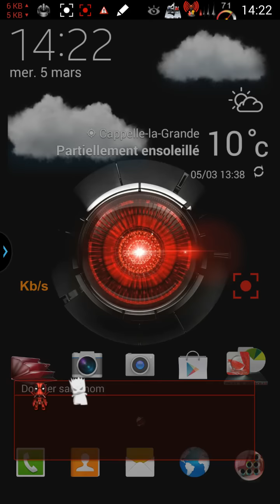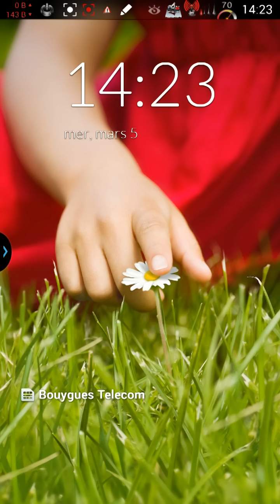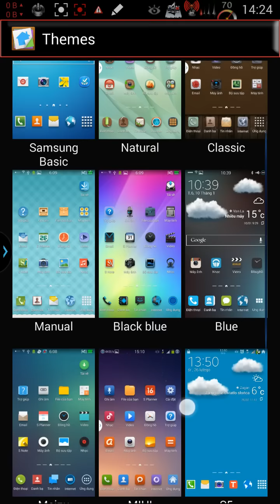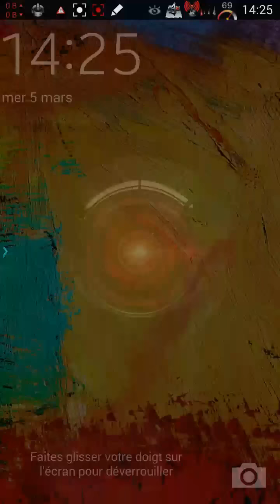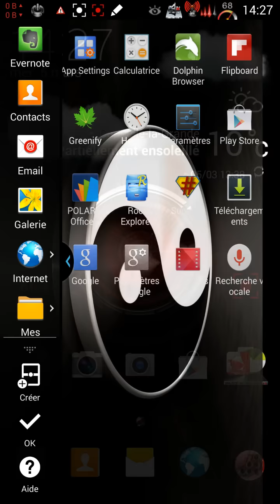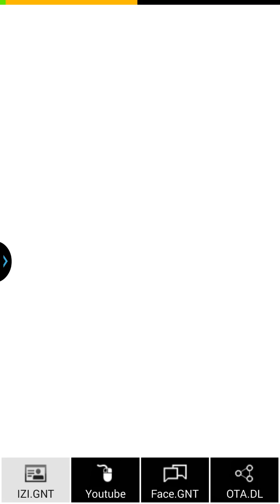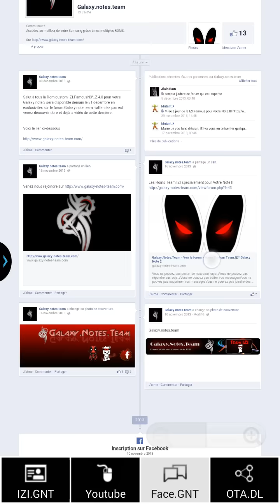Fast&Famous Z3 kitkat NB4 thème Fast & Famous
Voici la vidéo de la Rom Fast & Famous Z3 series Kitkat